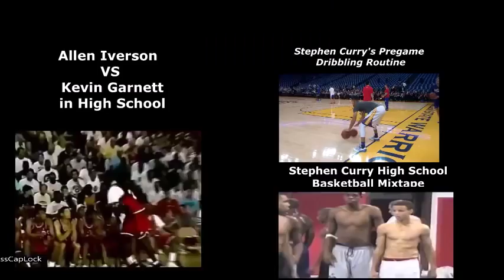LEBRON JAMES SNAPCHAT LONELY ON A BOAT IN ITALY